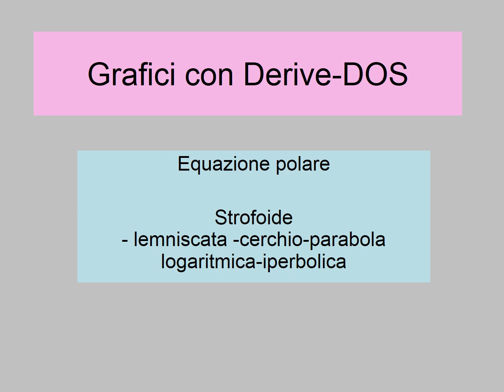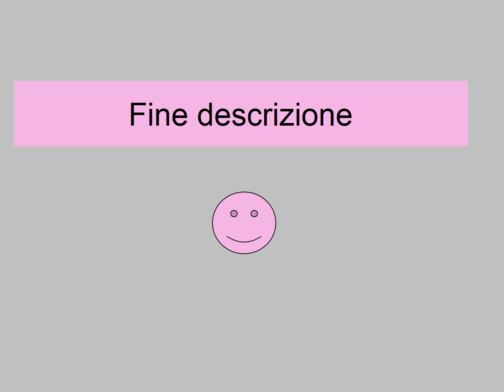derivedos3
immagini di grafici creati con  Derive v.DOS
note equazioni cartesiane, parametriche, polari